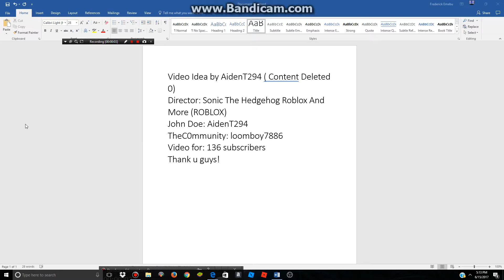June 28 (Part 1) ft. AidenT294 & loomboy7866